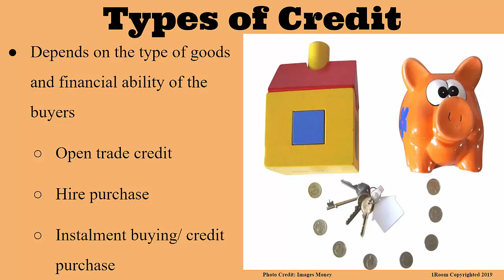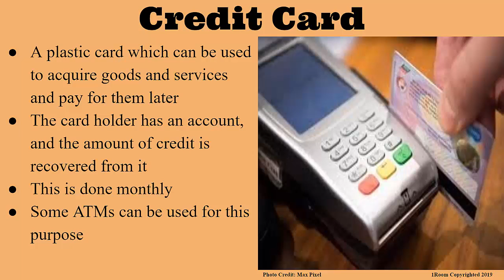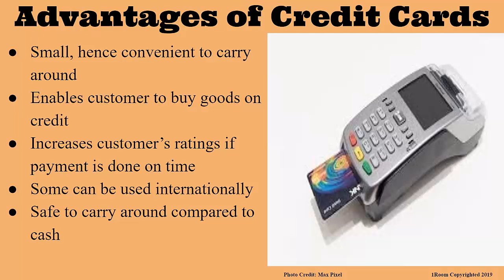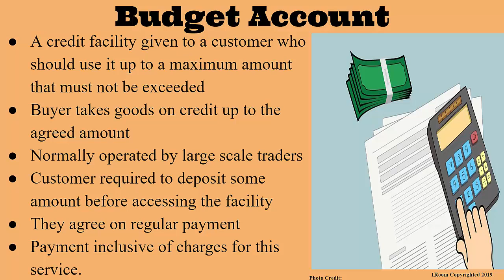1Room Kenya KCSE Business Studies Form 1 Lesson 49: Types of Credit - Open Trade Credit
1Room Kenya KCSE Business Studies Form 1 Lesson 49: Types of Credit - Open Trade Credit